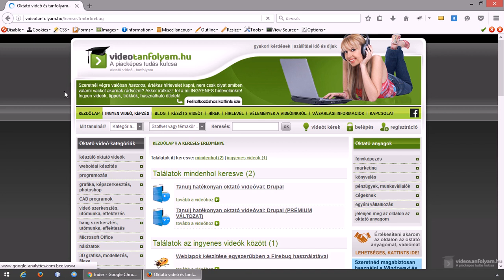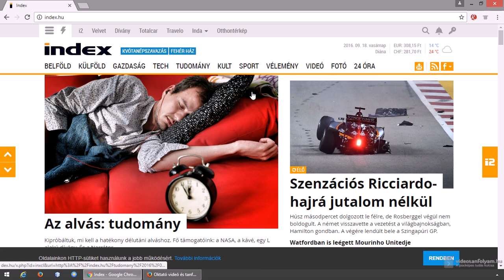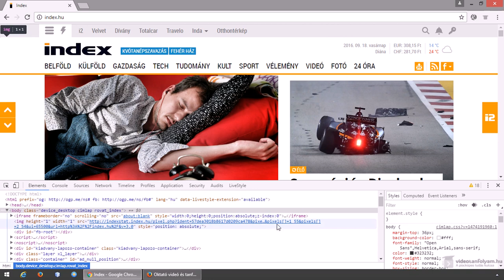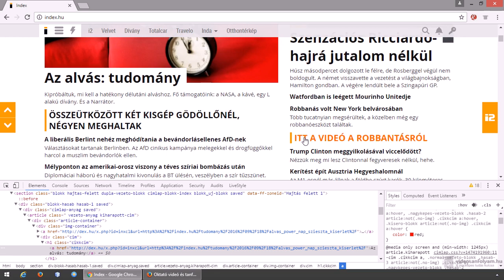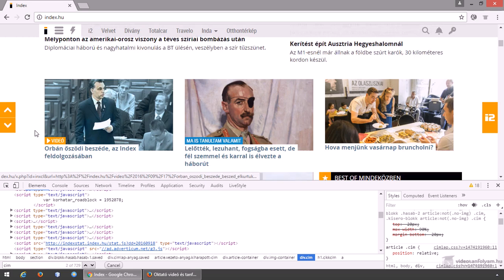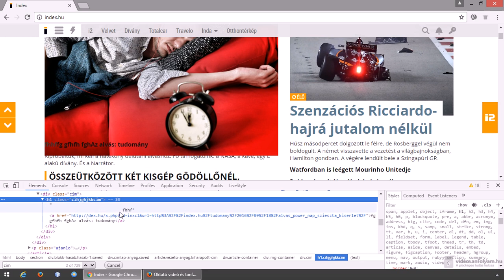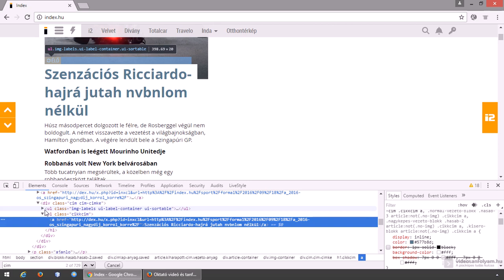Chrome DevTools - a webfejlesztés hatékony, nélkülözhetetlen eszköze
A Chrome-ban beépítve elérhető DevTools rendkívül hasznos tud lenni a weboldalak készítéséhez, nagy mértékben segíti a hibák felderítését, lehetővé teszi a weboldal módosítását, anélkül, hogy a forrás fájlokat módosítanánk és még tonnányi hasznos funkciót ad. Az ismerete mondhatni kötelező azoknak, akik a Chrome-t használják elsődleges böngészőként a webfejlesztés során.